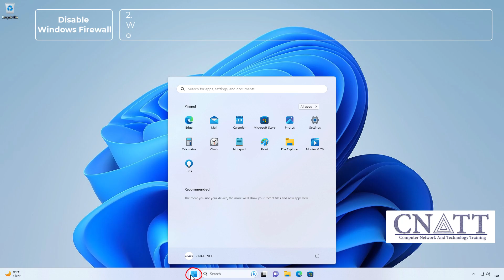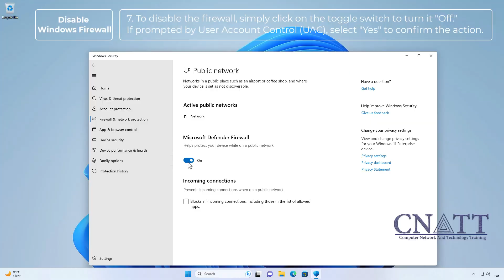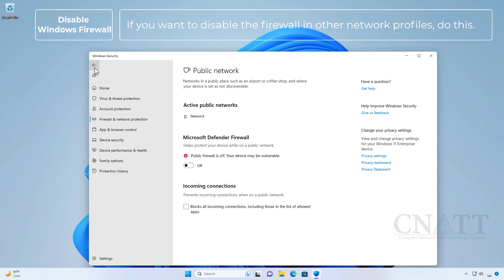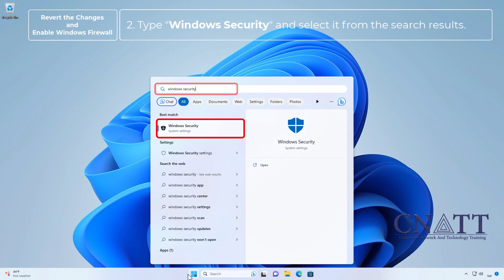How to Disable Windows Firewall in Windows 11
We will show you how to disable Windows Firewall in Windows 11.

*⏰Timestamps⏰*

00:00 Disable Windows Firewall
02:52 Revert the Changes and Enable Windows Firewall